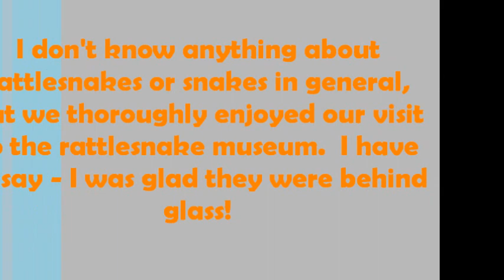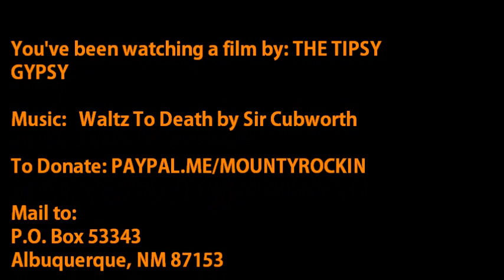Yikes! RATTLESNAKES. Live Snakes (Luckily They're Behind Glass) In Albuquerque New Mexico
Turn your volume up to get the full effect!

There are lots of snakes and rattlesnakes in New Mexico but I'm really glad these were behind glass.  This museum is located in Old Town Albuquerque, New Mexico.

I've seen my share of snakes while living in New Mexico, but mostly bullsnakes and rattlesnakes.  They're all scary, to me, but it was fun seeing them in a controlled environment - usually I;m running in the opposite direction when I see them.